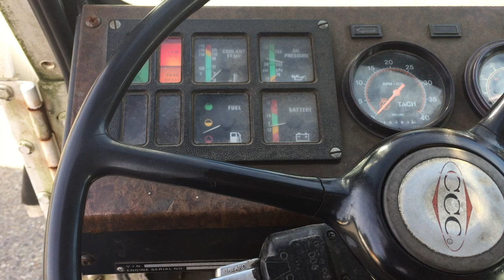GovDeals: Garbage Truck,1993 Crane Carrier Co. Low Entry, Lo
Garbage Truck,1993 Crane Carrier Co. Low Entry, Loc-E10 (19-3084 P&R) sold by State of Washington Surplus Operations, WA on GovDeals.com